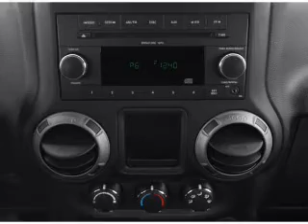2012 Jeep Wrangler - Signal Hill CA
Year: 2012
Make: Jeep
Model: Wrangler
Trim: Rubicon
Engine: 3.6 liter 6 cylinder 24 valve
Transmission:
Color: Dozer Clearcoat
Mileage: 1
Address:
2100 E. Spring Street